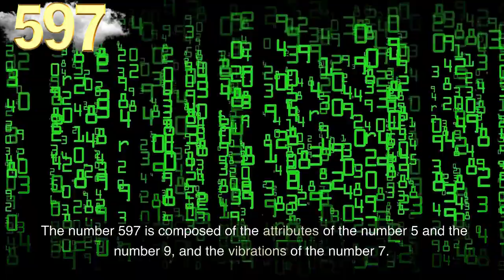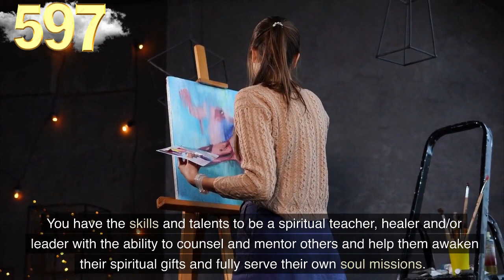🎯Angel Number 597 Meaning❤️Why You Keep Seeing Angel Number 597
The number 597 is composed of the attributes of the number 5 and the number 9, and the vibrations of the number 7.

The number 5 lends its energies of making major life changes and important choices, versatility and variety,

courage and adventure, motivation, activity and learning life lessons through experience.

Number 9 brings its vibrations of light work, leading by example, humanitarianism, generosity and altruism, divine and inner wisdom and Universal Spiritual Laws.

Number 7 lends its powerful energies of spiritual development, awakening and enlightenment,

persistence of purpose, understanding and compassion, healing and psychic abilities, esotericism and mysticism.

Angel number 597 brings a message from your angels to trust that you are currently living and fulfilling your divine life purpose and soul mission.

The changes that are occurring in your life have aligned you with your soul purpose and encourage you to continue on your path.

The world needs yoMeaning of Angel Number 597

Our audience keeps searching daily for:

numerology
numerology 597
angel number
angel numbers
angel messenger
597 angel number
597 angel number spiritual meaning
597 meaning
597 numerology
numerology 597
597 spiritual meaning
seeing 597
angel 597
angels
597 symbolism,
597 what it means

✔️Melanie Beckler,
✔️Vanessa Somuayina
✔️Ella Ringrose
✔️Jamie Munday